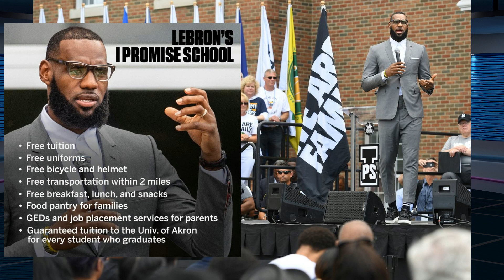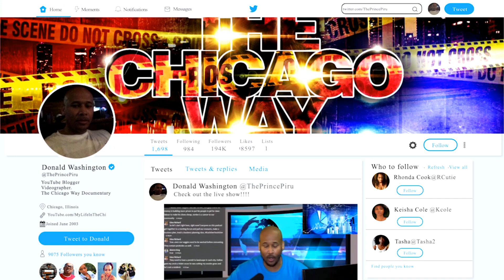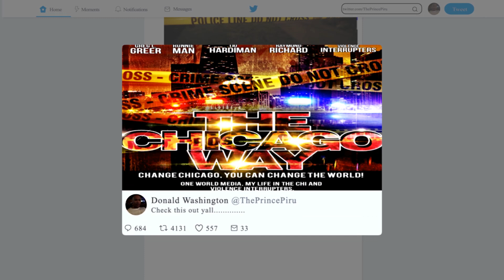I have no sympathy for US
We Can change our situation literally overnight but we would rather buy cars and cloths.